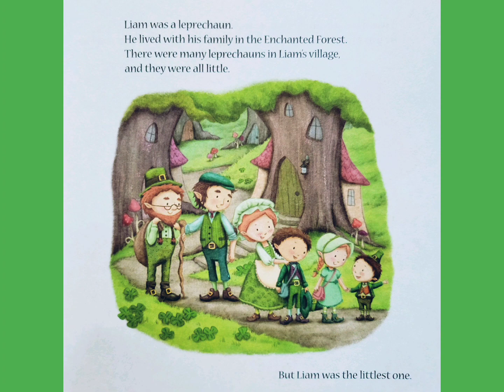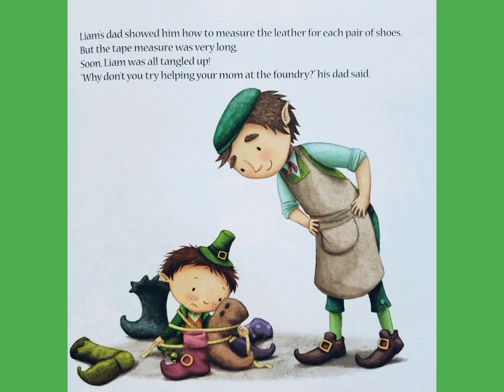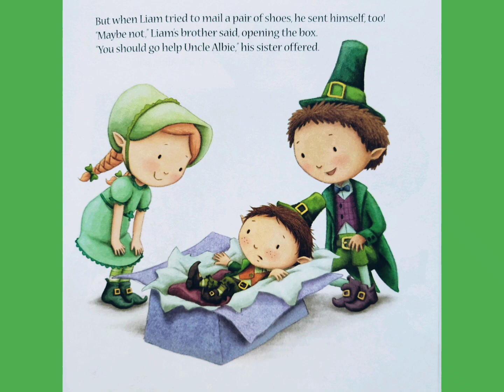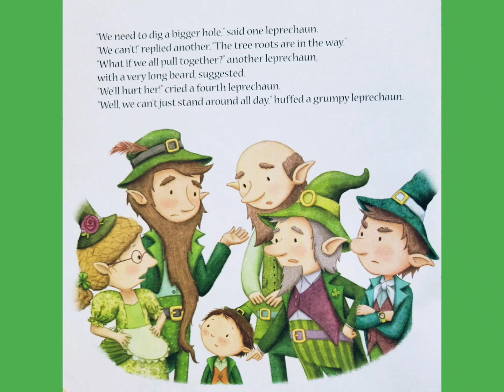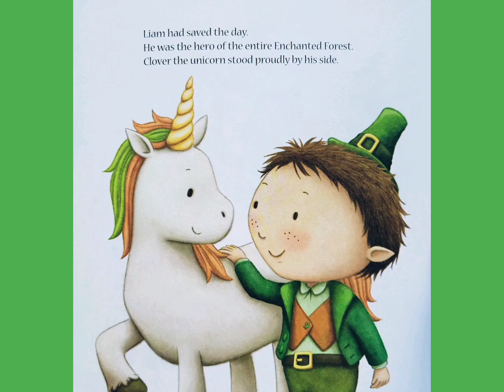🍀 The Littlest Leprechaun - Read Aloud Kid's Book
Written by Brandi Dougherty
Illustrated by Michelle Lisa Todd

Music: Greeting the Day with a Smile by Doug Maxwell (Media Right Productions)